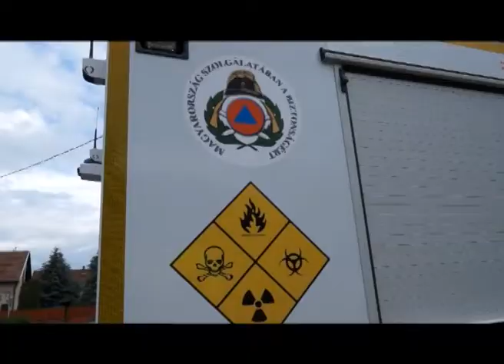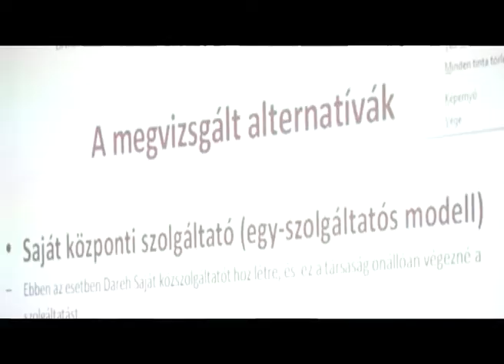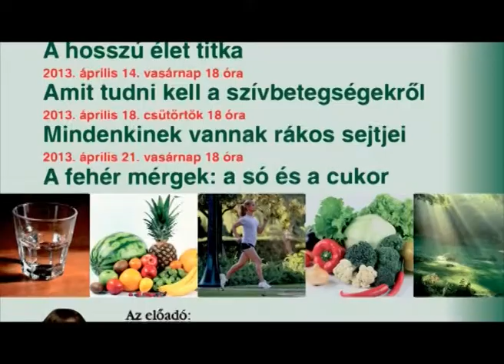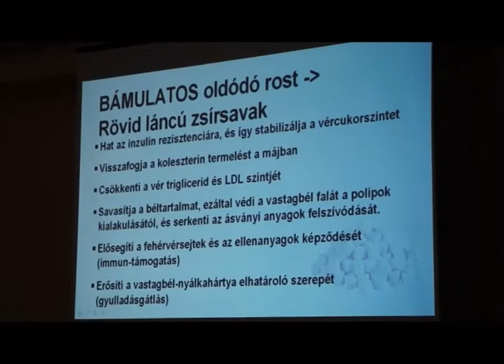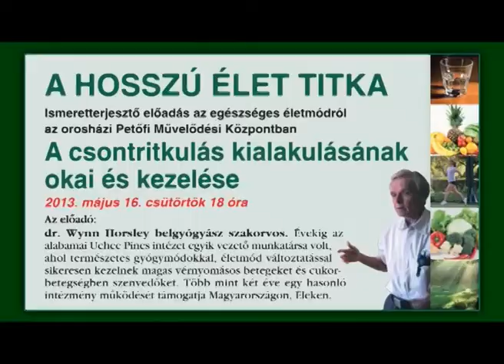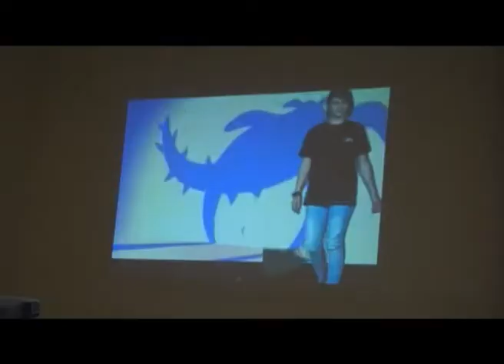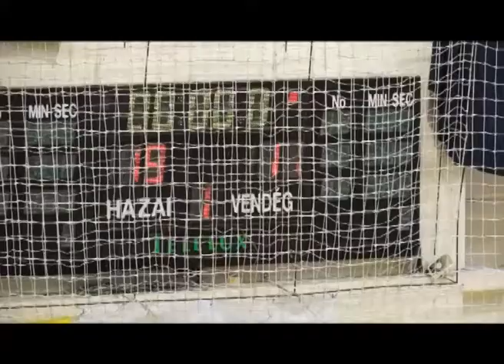Az Orosházi Városi Televízió híradója - 2013. május 14.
Bölcsi felújítása • Testületi előzetes • Rákellenes Liga egészségnap • DAREH elnökségi ülés • OFKSE-Balatonfüred férfi kézilabda • Hosszú élet titka előadások • Rajzfilmünnep • ONKC-Csorvás női kézilabda • Cigánybál • Alföld Kupa hajómodell verseny